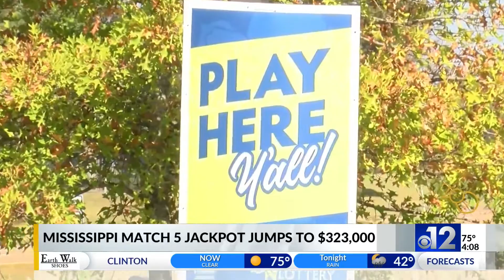Mississippi Match 5 jackpot rises to $323,000 after no winner